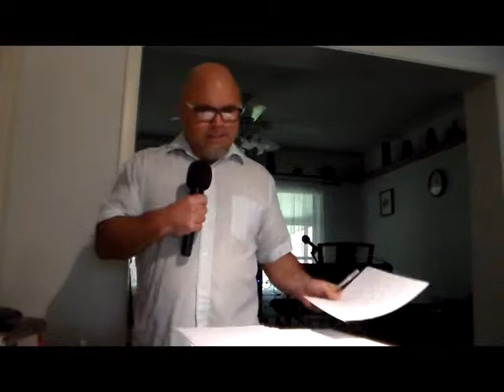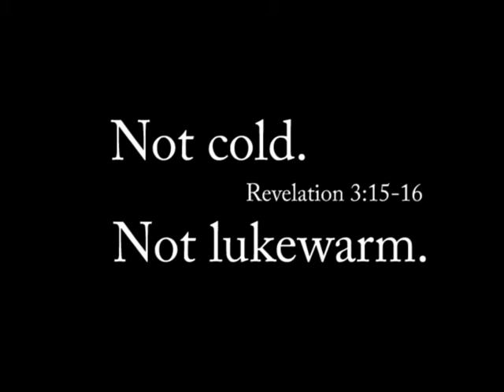Envision Your Vision, By Shane W Roessiger